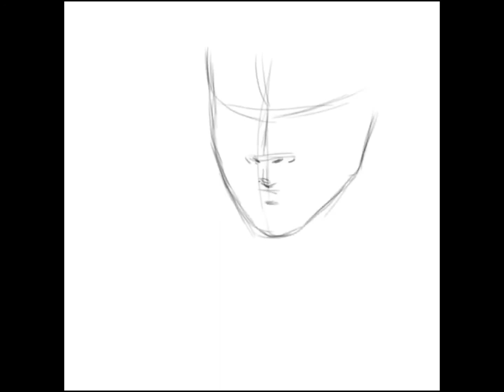【イラスト】世界的DIVA、リアーナを描く✍🏽 | Rihanna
人物画練習
"リアーナ"